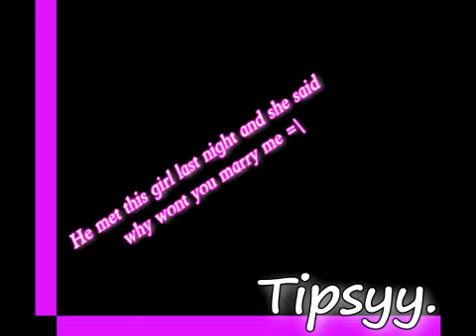Up All Night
Youtubee Messed It Upp *________*

Take That
Dedicated to:
Chantal
Whitney
Taryn
Ryan
Ben